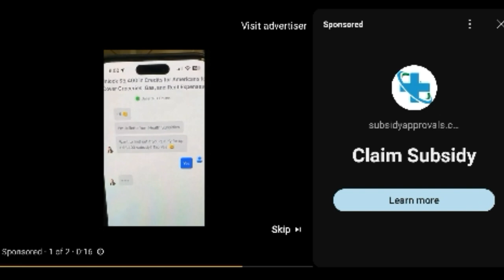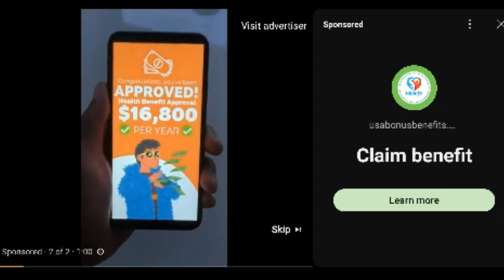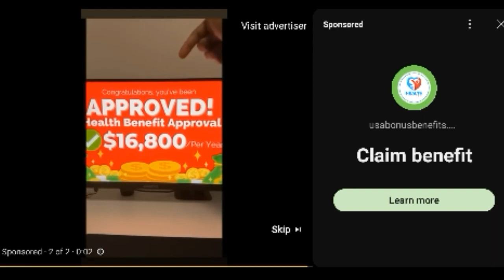It's a Trap!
Imitation Governmental Stimulus Health Subsidy